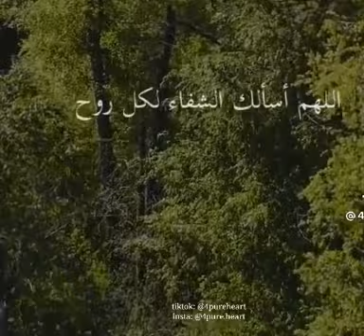دعاء الشفاء بإذن الله